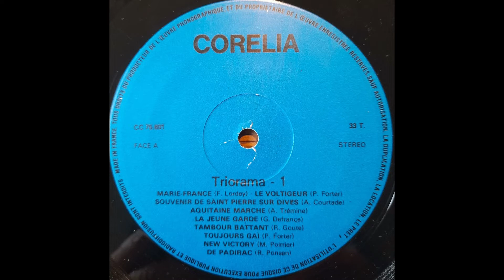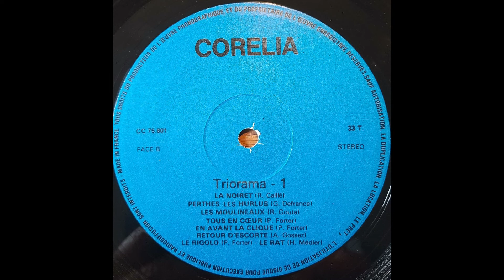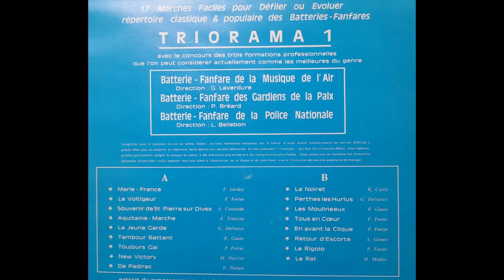Triorama 1 - Batterie-Fanfare Musique de l'Air - des Gardiens de la Paix et de la Police Nationale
Triorama 1

Batterie-Fanfare de la Musique de l'Air
Direction: Gilbert Laverdure
Batterie-Fanfare des Gardiens de la Paix
Direction: Pierre Bréard
Batterie-Fanfare de la Police Nationale
Direction: Louis Bellebon

- Marie - France - F. Lordey
- Le Voltigeur - P. Forter
- Souvenir de St Pierre sur Dives - A. Courtade
- Aquitaine - Marche - A. Trémine
- La Jeune Garde - G. Defrance
- Tambour battant - R. Goute
- Toujours Gai - P. Forter
- New Victory - M. Poirrier
- De Padirac - R. Ponsen

- La Noiret - R. Caillé
- Perthes les Hurlus - G. Defrance
- Les Moulineaux - R. Goute
- Tous en Coeur - P. Forter
- Retour d'Escorte - A. Gossez
- Le Rigolo - P. Forter
- Le Rat - H. Médier